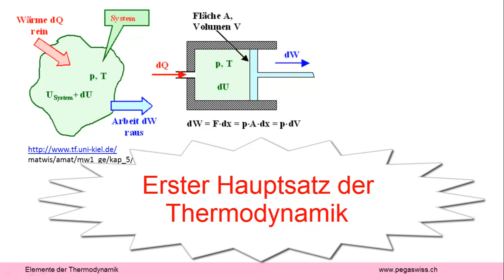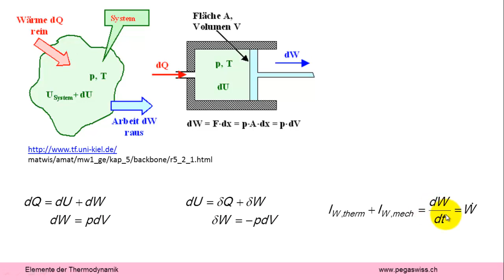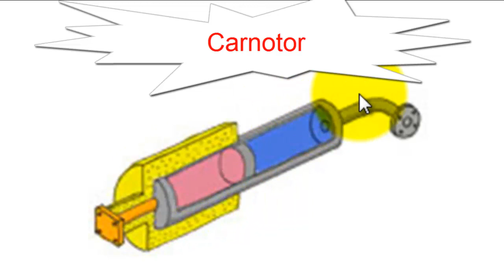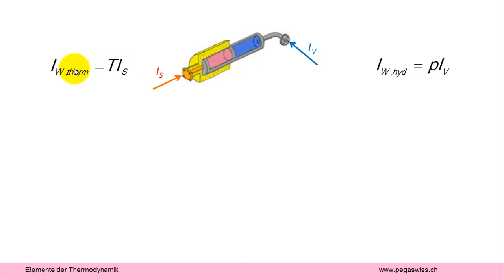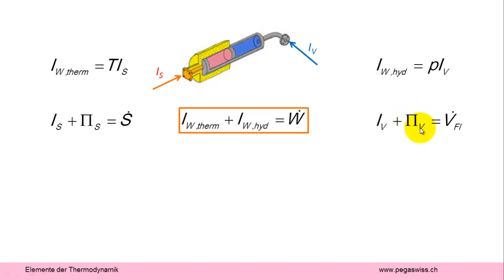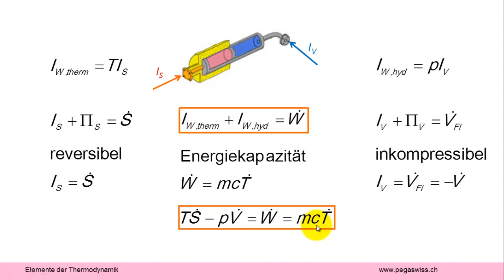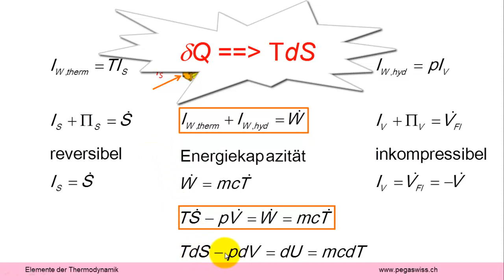erster Hauptsatz der Thermodynamik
Die Thermodynamik wäre reicht einfach, wenn man die Entropie nicht so verschämt verbergen würde. So gesehen ist der erste Hauptsatz eine assoziierte Energiebilanz - also nur eine Aussage zur Buchhaltung.